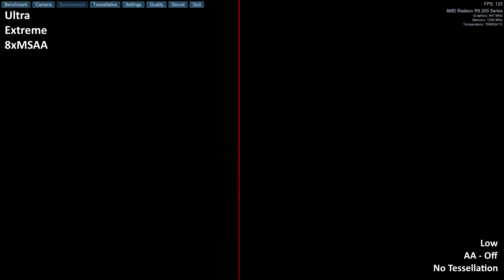Comparing Graphics Low to Ultra - Heaven Benchmark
Comparing Ultra and Low textures in Unigine Heaven Benchmark